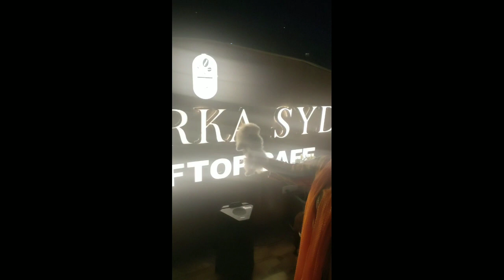best dogs freindly cafe in Delhi India 😍 my dogs Creemy and Bolt ⚡ enjoyed a lot ❤️ there 🐶